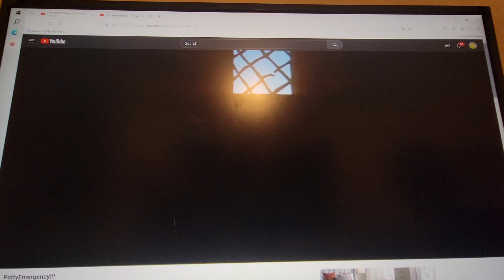PottyEmergency!!!/The Senses Song Animaniacs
Taken From Nintendo 3DS Arthur Night Fright 2004 DVD (Disney/Paramount / THX Print)